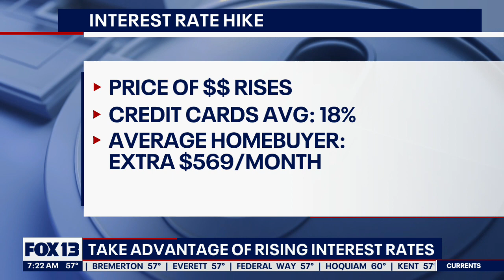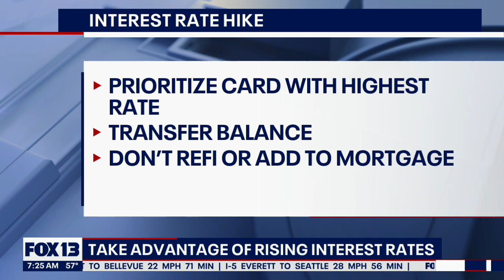The time is NOW to take advantage of rising interest rates | FOX 13 Seattle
Personal Finance Expert Dan Roccato joins Good Day Seattle to share new information about why people should take advantage of rising interest rates.